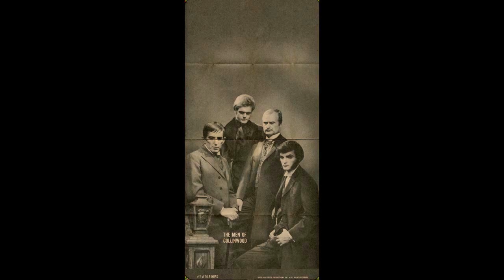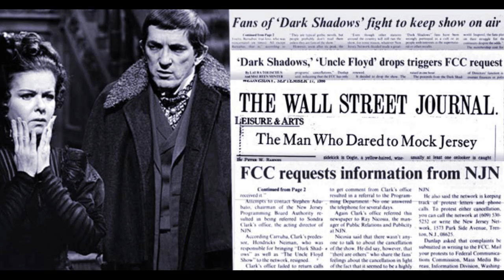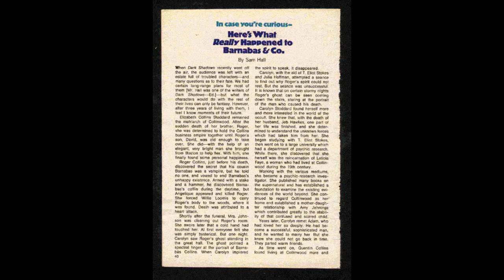Dark Shadows Review: The 1840 Storyline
This is a review/retrospective of the 1840 storyline on Dark Shadows. This is the final storyline to feature Barnabas Collins.Lugosi Theatre is formerly known as Dusty Old Movies